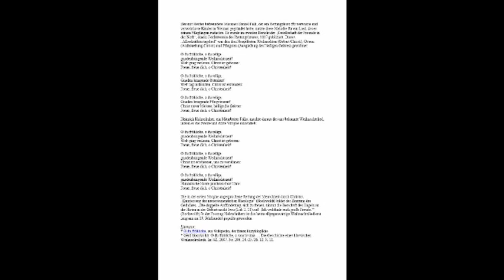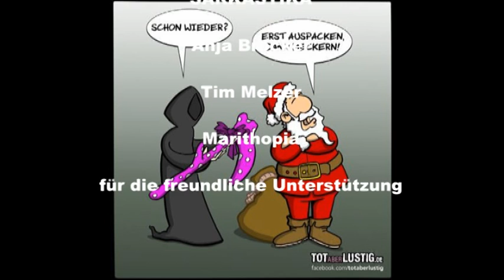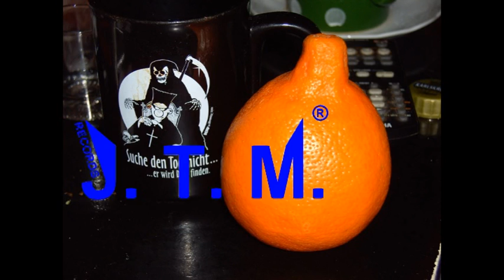Vader One2Nine Oh du fröhliche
Christmas-video, original lyrics, music by Ewald Wöstefeld